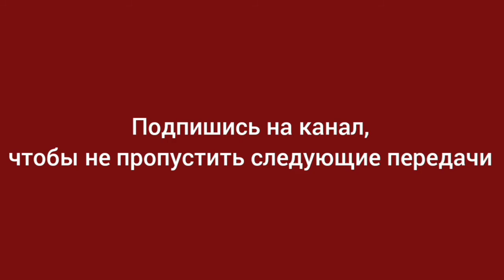Уникальная звукозапись из концентрационного лагеря Освенцим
Комплекс концентрационных лагерей Освенцим был крупнейшим из всех лагерей, созданных нацистским режимом. В комплекс входили три основных лагеря, в которых содержались заключенные, выполнявшие принудительные работы. Один из этих лагерей в течение длительного времени также действовал в качестве центра уничтожения. Лагеря находились примерно в 60 км к западу от Кракова – вблизи довоенной польско-немецкой границы в Верхней Силезии. Эта территория была аннексирована Германией в 1939 году после захвата и оккупации Польши.